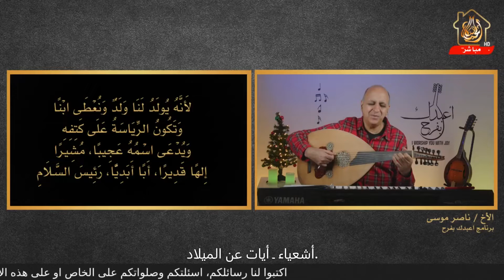Naser Musa - Isaiah 9 and 14 .ناصر موسى - سفر أشعياء . نبوات عن الميلاد